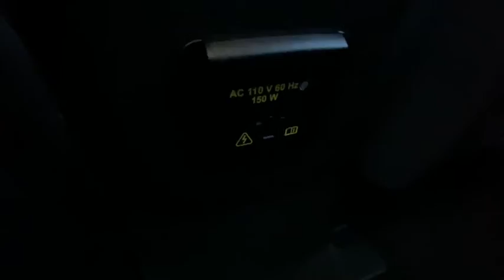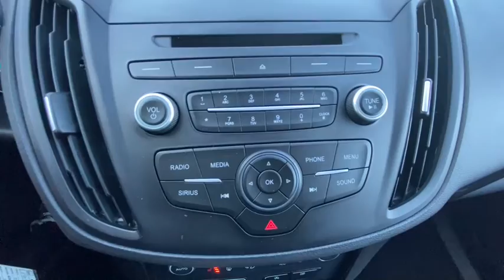2017 Ford Escape Plainfield, Indianapolis, Brownsburg, Greenwood, Avon, IN P6986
Ingot Silver Metallic Used 2017 Ford Escape available in Plainfield, Indiana at Andy Mohr Ford. Servicing the Indianapolis, Brownsburg, Greenwood, Avon, IN area.

Now offering Mohr to your Door! Don't want to get out? Or can't? We will bring the car to you! And all the paperwork! We are open online and at the store. Certified. Clean Carfax, Carfax One Owner, Accident Free Carfax, Backup Camera, Bluetooth, Sirius/ XM Satellite Radio, USB Input, Premium Sound Package, Heated Seats, Alloy Wheels, Premium Wheels, Appearance Package, 110V/150W AC Power Outlet, All-Weather Floor Mats (Front & Rear), Black Beltline Molding, Black Roof-Rack Side Rails, Equipment Group 200A, Front & Rear Gloss-Black Painted Skid Plates, Gloss Black-Painted Sideview Mirror Caps, Gloss Black-Painted Upper Grille Bars & Plinth, Halogen Projector Headlamps w/Black Bezels, Heated Front Seats, Leather Steering Wheel & Shift Knob, LED Tail Lamps w/Black Bezel, Partial Leather Sport Buckets w/60/40 Rear Seat, SE Cold Weather Package, SE Sport Appearance Package, Supplemental PTC Heater, Wheels: 19 Ebony Black Prem Painted Alum Wheels, Windshield Wiper De-Icer.brbrFord Certified Pre-Owned Details:brbr  * Vehicle Historybr  * Includes Rental Car and Trip Interruption Reimbursementbr  * Powertrain Limited Warranty: 84 Month/100,000 Mile (whichever comes first) from original in-service datebr  * Transferable Warrantybr  * Roadside Assistancebr  * 172 Point Inspectionbr  * Warranty Deductible: $100br  * Limited Warranty: 12 Month/12,000 Mile (whichever comes first) after new car warranty expires or from certified purchase datebrbrbrOdometer is 2587 miles below market average! 22/28 City/Highway MPGbrbrbrAwards:br  * 2017 KBB.com 10 Best Used Compact SUVs Under $15,000   * 2017 KBB.com 10 Best SUVs Under $25,000   * 2017 KBB.com Brand Image Awards   * 2017 KBB.com 10 Most Awarded BrandsbrGet Mohr for your Money at Andy Mohr Ford. Don't miss out on massive savings.